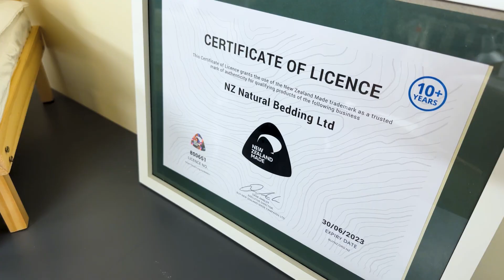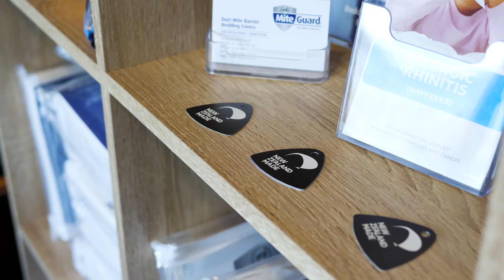A Kiwi Original - Kathryn Ryan | NZ Natural Bedding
Helping Kiwis get the most out of their rest 🛌💤

New Zealand Natural Bedding offers a range of products that can help you achieve a better quality of sleep and ultimately enable you to get more out of life.

Having raised children who live with asthma, allergies and related chronic sleep issues, Kathryn & Tom Ryan understood the need for good, safe sleep at a personal level.

Their range of products are primarily based on natural, sustainable fibres, which are not only great for health and wellbeing but are also ecologically friendly. They offer durability and reduce environmental load.

With many products being made in New Zealand to support local communities, join us today in the latest Kiwi Original as Kathryn shares the NZ made difference.

MAIL
3-11 Hunter Street | Wellington | New Zealand.